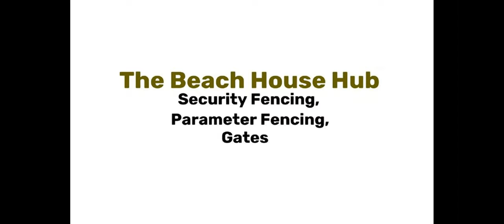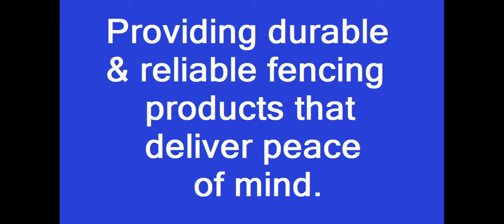DIY - Fence installation - The Beach House Hub (PTY) Ltd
🤩🤩 NHBRC Certified 🤩🤩 BIBC Compliant 🤩🤩
💥💥All your Fencing needs💥💥

Put your family's safety first, invest in proper fencing:
Competitive prices, all installations are done under supervision.

Completed projects in the Overberg, Western Cape

💥💥💥💥Fencing💥💥💥💥 💥💥💥💥Fencing💥💥💥💥